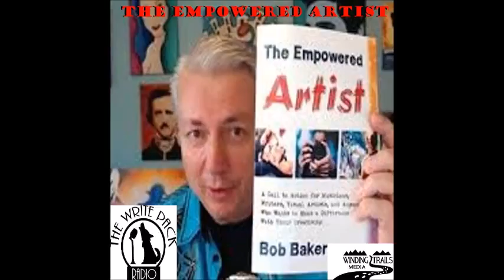Writing About Differently Abled Characters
In this episode of Write Pack Radio, the Write Pack explores about writing characters who have mental or have physical impairments in various stories.
What is the spectrum of impairment?
Should the impairment be the center of the story?
How can you use it as an element of plot?
How do you write about the character with the impairment and keep it real? How do you handle “normal society’s” reaction to the impairment?
When can you tell that the character with an impairment has been written wrong?
What are the cultural issues that you can dive into within or from outside of the community with the impairment?
What is the difference between “Real Characters” vs. “Message Characters.”
If there is “a cure” for the condition, how do you handle the down side of being “cured”?
The tropes in writing these types of characters: “It’s just any easy trick. It’s one of those areas where laziness meets up with ignorance.”
All episodes available at:
   -  Blog Talk Radio
   -  TuneIn